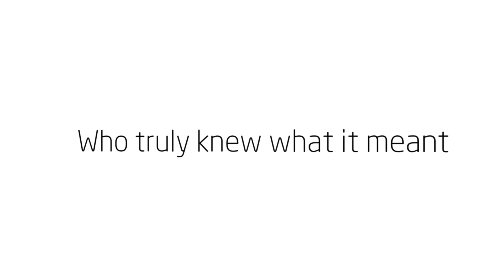David Brookreson Memorial